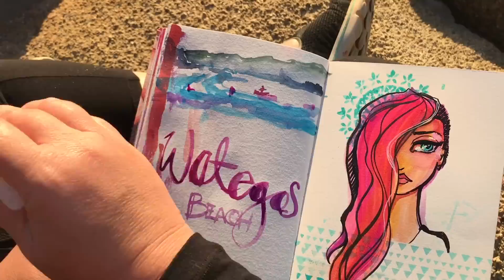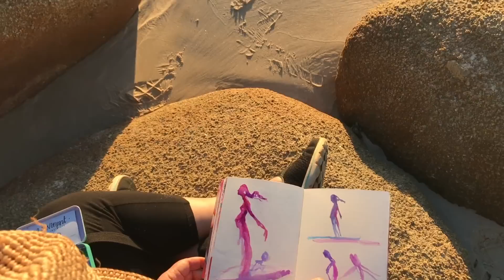Watercolor painting at Wategoes Beach Byron Bay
Lyrics:
"Every new day is your chance
Your clear and wide expanse
Your blank canvas where you can paint your happiness

Splash some disarming smile,
Love and hope and all worthwhile
Things in your life that you wish to be endless

Don’t forget infectious laugh
And the yellow sun above
Will light up everything around

CHORUS:
You can color your life
In any colors you like

Be yourself and always know
With every new mistake you grow
And learn to face everyday problems with a grin

Don’t give up on what is true
After fall stand up anew
Don’t loose your faith in life and you will win

Life’s not always black and white
Make it colorful and bright
Every moment just believe